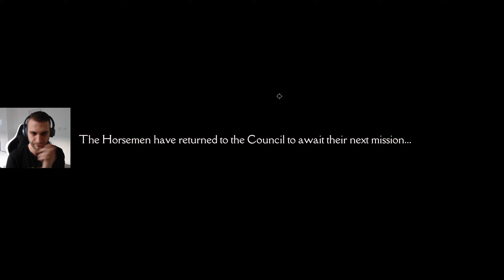CHAPTER 1 - DETHRONED COMPLETED | DARKSIDERS GENESIS Gameplay Walkthrough Part 1 [1440p PC]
Darksiders Genesis Gameplay Walkthrough Part 1 the full first chapter of the game called "Dethroned". This series will include the full game with all chapters and bosses!

Thank you for the support, hope you enjoy!

Specs

Nvidia RTX 2080 (OC) 8GB DDR5
Corsair Vengeance 16GB 3000Mhz
250 GB Samsung Evo 970 Pro SSD
2 TB Seagate Barracuda 7200rpm
Hydro Series™ H115i 280mm Extreme Performance Liquid CPU Cooler
MSI 27" Quad HD 144Hz 1ms Curved Gaming Monitor

Social Media